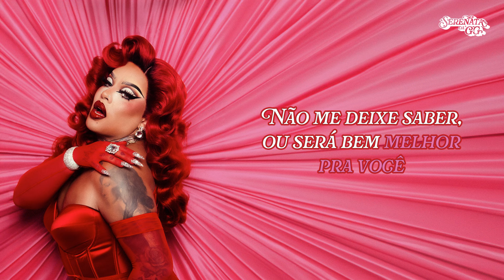Gloria Groove - A Loba (feat. Alcione) (Ao Vivo) - Karaokê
“A Loba (feat. Alcione) - Ao Vivo”
(Luiz Carlos Jr Peralva / Paulo Roberto Dos Santos Rezende)

Sou doce, dengosa, polida
Fiel como um cão
Sou capaz de te dar minha vida
Mas olha, não pise na bola
Se pular a cerca eu detono
Comigo não rola
Sou de me entregar
De corpo e alma na paixão
Mas não tente nunca
Enganar meu coração
Amor pra mim
Só vale assim
Sem precisar pedir perdão
Adoro sua mão atrevida
Seu toque, seu simples olhar
Já me deixa despida
Mas saiba que eu não sou boba
Debaixo da pele de gata
Eu escondo uma loba
Quando estou amando
Eu sou mulher de um homem só
Desço do meu salto
Faço o que te der prazer
Mas, oh! Meu rei
A minha lei
Você tem que saber
Sou mulher de te deixar
Se você me trair
E arranjar um novo amor
Só pra me distrair
Me balança mas não me destrói
Porque chumbo trocado não dói
Eu não como na mão
De quem brinca com a minha emoção
Sou mulher capaz de tudo
Pra te ver feliz
Mas também sou de cortar
O mal pela raiz
Não divido você com ninguém
Não nasci pra viver num harém
Não me deixe saber
Ou será bem melhor pra você
Me esquecer
Quando estou amando
A minha lei
Me esquecer

Realização: @SBMUSICOFICIAL:
Direção/Empresariamento: Samy Elia
Diretora de produção: Kika Simões
Gestão de novos negócios: Gaby Sartori
Produção/Logística: Gabriela Fernandes
Assistente prod. artistica: Felipe Catão
Assistente prod. executiva: Isaac Elia
Atendimento: Anamaria Antunes

Head de Marketing e estratégia: Myrella Marinho
Assessoria: RD COMUNICA
Conteudos: SemBabozera, Juan Lucas
Fotografas: Carol Demper, Steff Lima
Id Visual: Açai